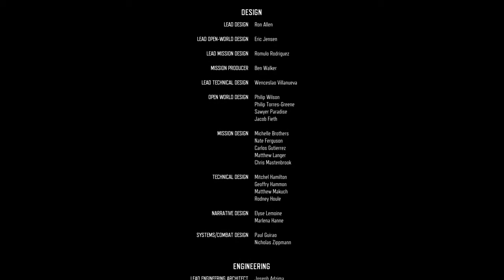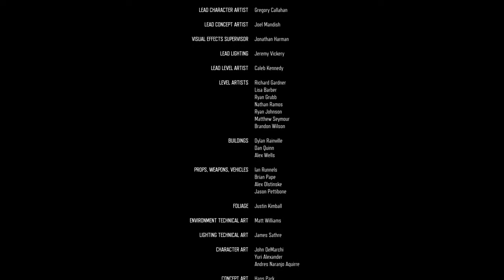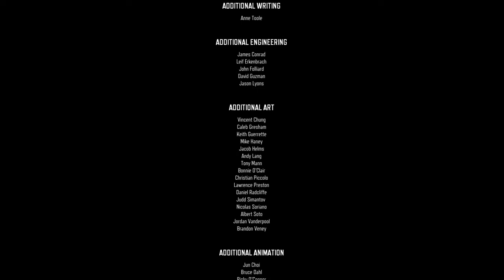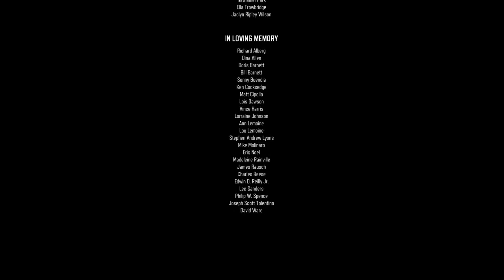DAYS GONE ending